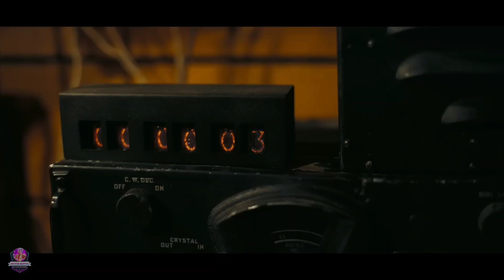* I WAS BLOWN AWAY 🤯🤯* Oppenheimer : Movie Review || Christopher Nolan Best Work ??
Hey Guys !! It's Movies Senpai here.

Oppenheimer
Oppenheimer movie
Oppenheimer Christopher Nolan
Oppenheimer review
Oppenheimer movie review
Oppenheimer review in hindi
Oppenheimer movie review in hindi
Oppenheimer explained
Oppenheimer movie explained
Oppenheimer movie explained in hindi
Oppenheimer first reactions
Oppenheimer trailer
Oppenheimer trailer hindi
Oppenheimer edit
Oppenheimer trailer reaction
Oppenheimer vs Barbie
Christopher Nolan movies
Christopher Nolan Oppenheimer

Time Stamps

Plot - 0:00
Intro - 0:23
Informative - 0:38
Two Perspectives - 1:08
Leaves an impact - 2:03
Nolan's Best Story - 2:39
Master Editing - 3:15
Score and Visuals - 3:36
Is it slow ?? - 3:58
Powerful Cast - 4:20
The Man , the Legend - 5:19
Final Thoughts - 5:51
Outro - 6:47

Previous videos

Music Credits ~

•Background Music

Intro Song

Outro Song